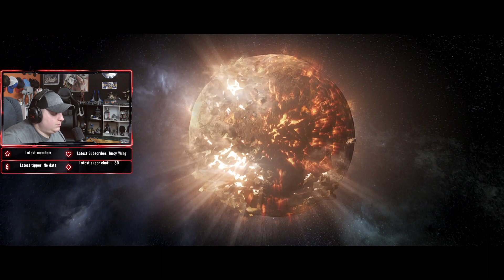Halo Wars Campaign: Part 7 Ending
Halo Wars play through